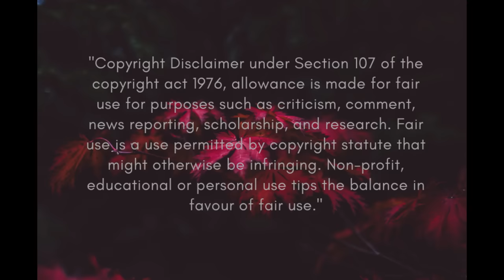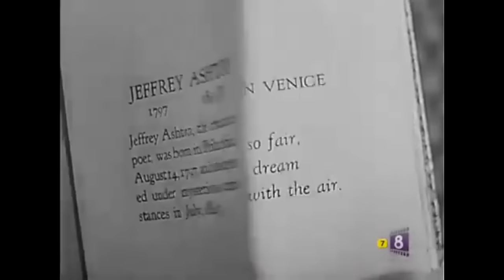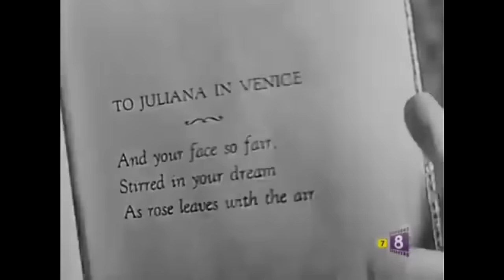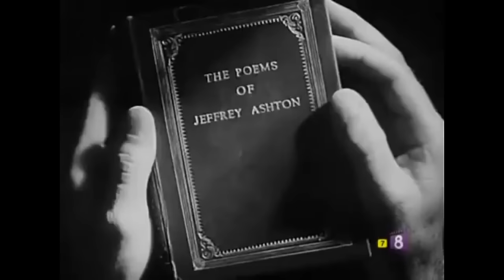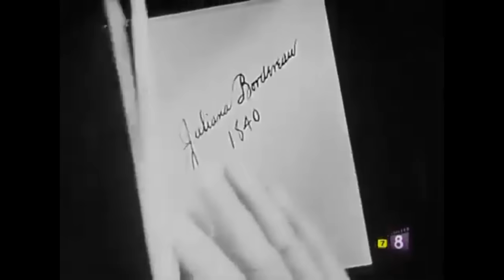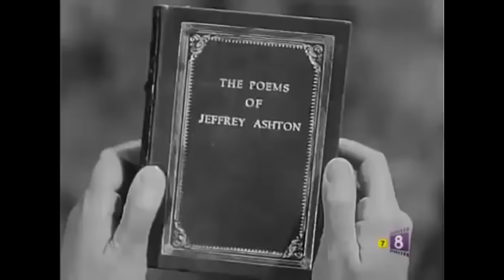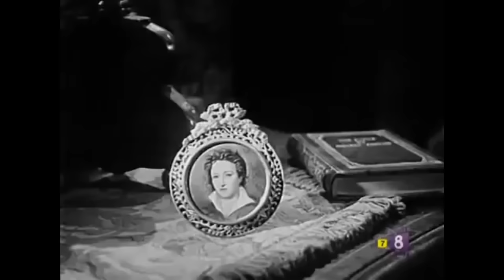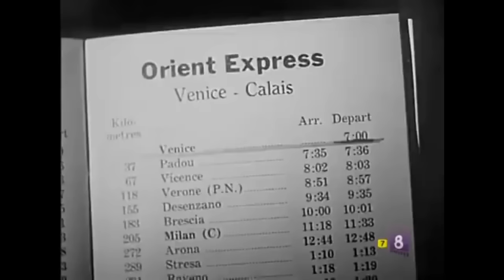The Lost Moment, 1947 Film Noir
A publisher insinuates himself into the mouldering mansion of the centenarian lover of a renowned but long-dead poet to find his lost love letters.

Directed by Martin Gabel
Screenplay by Leonardo Bercovici
Based on The Aspern Papers by Henry James
Produced by Walter Wanger

Starring

Robert Cummings
Susan Hayward
Agnes Moorehead

Cinematography Hal Mohr
Edited by Milton Carruth

Production company
Walter Wanger Productions